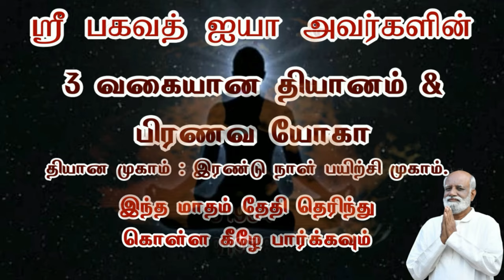எதற்கு முக்கியத்துவம் தர வேண்டும் எதற்கு தரக் கூடாது புரிந்தால் மகிழ்ச்சியாக இருக்கலாம் Saravanan